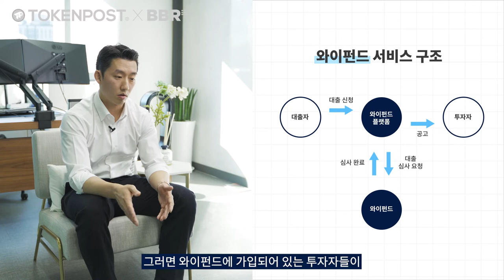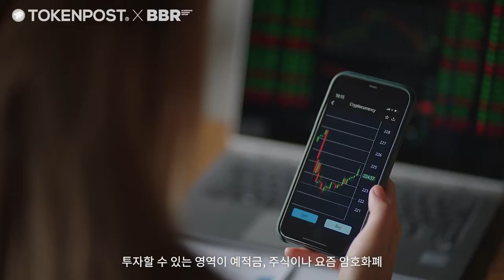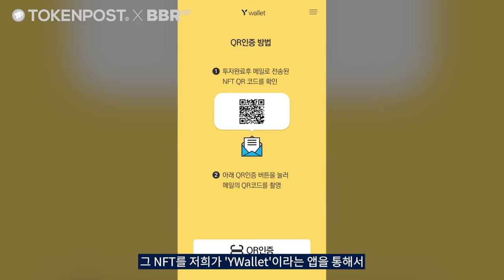부동산 시장에 변화를 가져올 블록체인 NFT 기술 | 와이펀드 이유강 대표 | 2022 부동산 트렌드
▶ 블록체인 전문 미디어 토큰포스트 공식사이트

▶ 블록체인 전문지 BBR 메거진 공식사이트

▶ 이유강 대표 소개
- 와이펀드 대표
- 워싱턴대학교
- Amazon, Morgan Stanley, Altavair

▶ 주제별 보기
00:00 P2P 금융업 와이펀드 회사 소개
00:54 사업을 시작한 계기는 무엇인가요?
02:21 P2P 금융시장의 전망과 와이펀드의 방향성은 무엇인가요?
03:52 와이펀드만의 차별화된 서비스는 무엇인가요?
06:03 와이펀드의 비전은 무엇인가요?